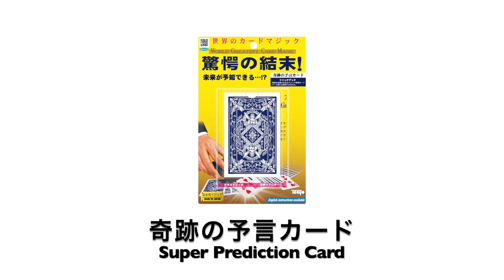Super Prediction Card by Tenyo Magic